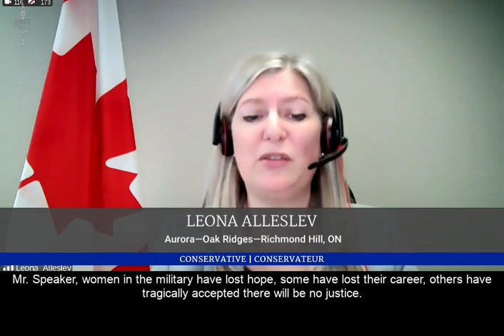Will the PM hold anyone accountable?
The avalanche of allegations of sexual misconduct in the military continues, but under the Prime Minister no one is ever responsible, no one is held accountable. Not the Defence Minister, no senior member of the Privy Council, no one on the Prime Minister's staff. Even the Prime Minister hides saying he did not know, but he knows now and still refuses to act.

The Prime Minister's inaction has emboldened the military old boys' club and reinforced an entrenched and toxic culture.

Will the Prime Minister hold anyone accountable for perpetrating sexual misconduct at the highest levels in Canada’s military?